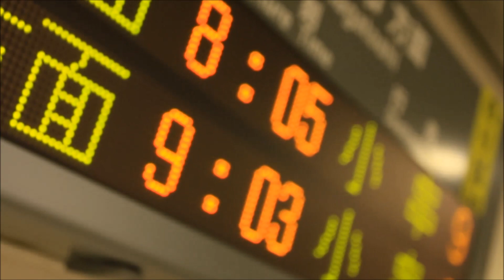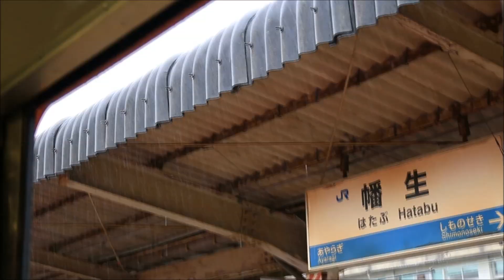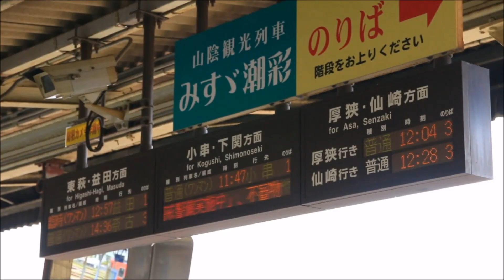ＪＲ山陰本線ＰＲ動画(その２)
山陰本線が走る沿線風景の美しさはもとより、乗客に寄り添い、毎日、地域住民の生活の足として、懸命に走るＪＲ山陰本線の姿を動画にしました。